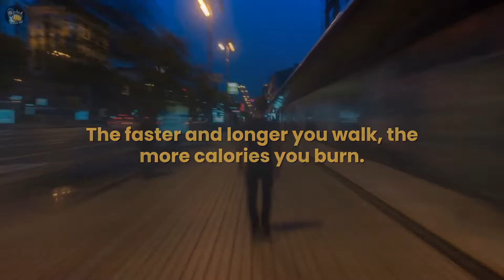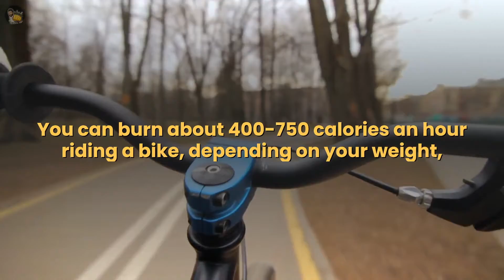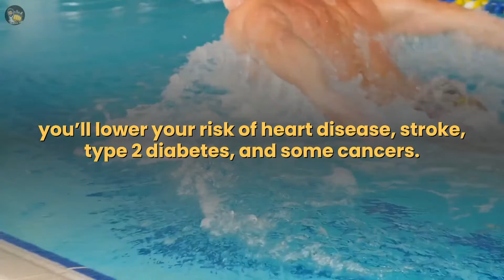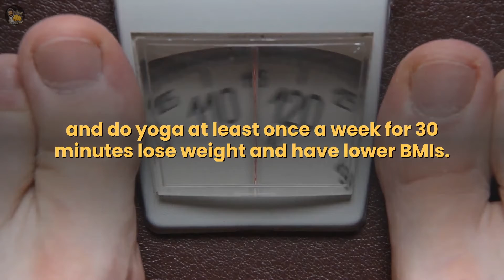Top 10 Exercises For Weightloss | BEST EXERCISES FOR WEIGHT LOSS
Loved this video? Want to create videos very easily using this amazing tool that everyone is using then please